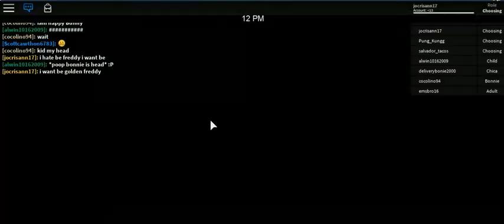roblox 2019 -8